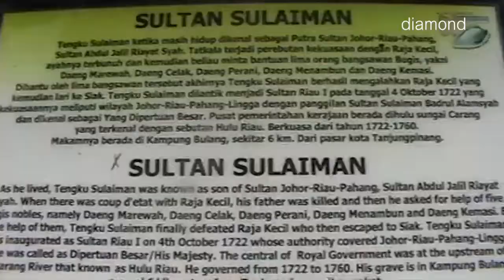MAKAM SEJARAH SULTAN SULAIMAN BUTUH PERAWATAN